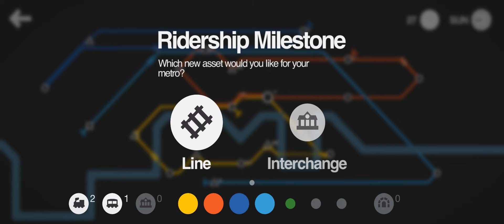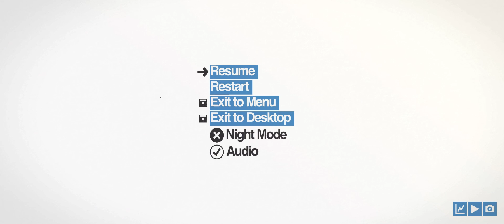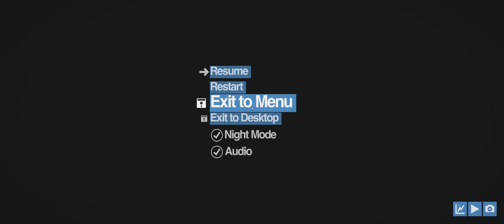Lets Play... Mini Metro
The aim is move passengers before overcrowding appears.

I was testing out YouTube streaming; it didn't work as I liked as it cut the beginning and ending of the stream... but most of the relevent parts were still uploaded.